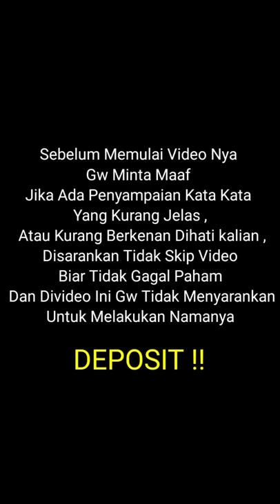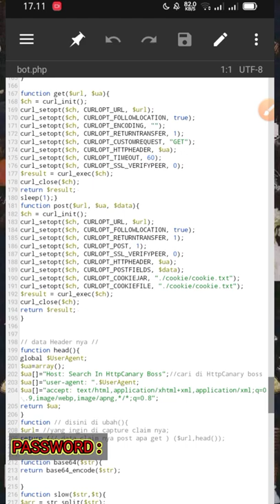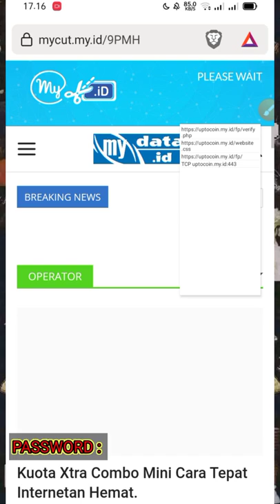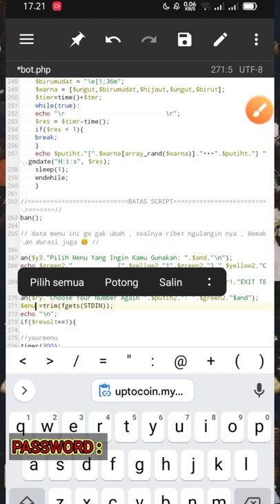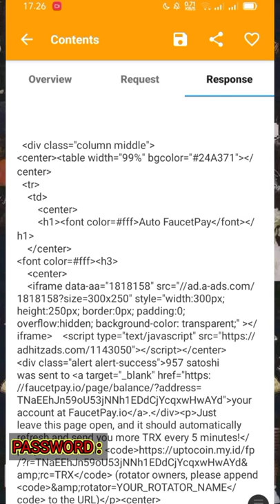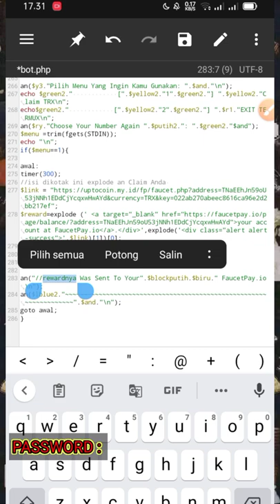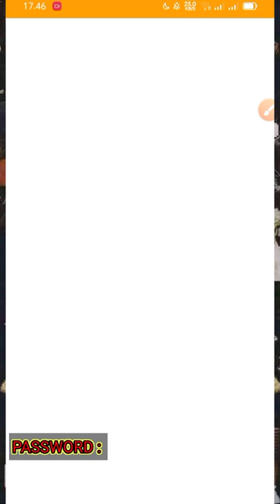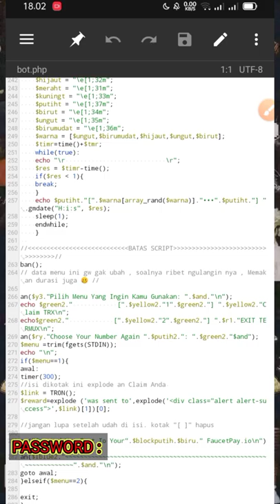TUTORIAL BUAT SCRIPT PHP TERMUX AUTO PAYMENT TO FAUCET PAY | BUAT PEMULA WAJIB TONTON !!!!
APLIKASI YANG WAJIB BUAT NGOCOK

1. Perintah termuk install PHP

🇲🇨 BAHASA INDONESIA

Jadi Guys Gw Lagi Mengejar Namanya Jam Tayang Gw Minta Tolong Atas Pengertian Teman Teman ku sekalian untuk tidak skip video , File Tidak Gw kasih Password Tetapi Gw buat 2 pilihan dimana Key nya Shortlink nya gw perpanjang Dan Kalian Juga Bisa Menemukan Key Nya Di Video Kalau Kewalahan Mendapat key Dari Shortlink
~Terima Kasih

🇱🇷 ENGLISH SUB

So Guys I'm Chasing His Name During Showtimes I'm asking for help on understanding my friends not to skip the video, I didn't give the file a password, but I made 2 choices where I extended the short link key and you can also find the key in the video if you're overwhelmed Get key From Shortlink

❗ SCRIPT TIDAK ADA DI GRUP❗